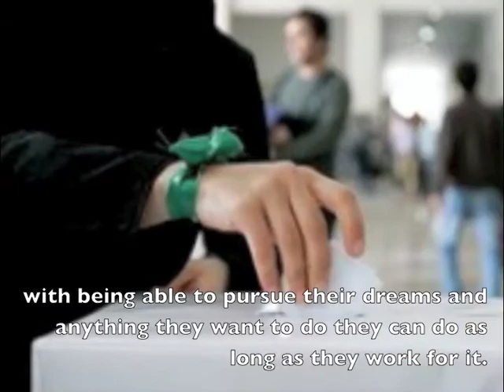A Message to Iranians Struggling for Civil Rights from an American Family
"To the people in Iran: I only wish that I had half the courage that you do to stand up for my rights."

"Keep your strength. Keep your courage. Keep the peace."

Special thanks to Illini Studio for the great family portrait.

Make you own message to share with Iranians. More information at united4iran.org.